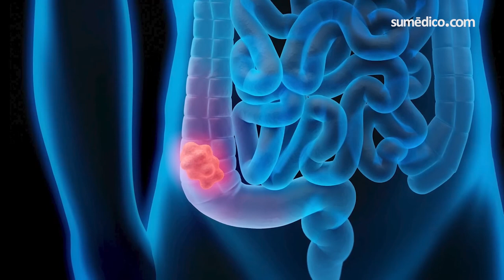¿A qué hora hacer ejercicio para reducir el riesgo de cáncer de colon?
Hacer ejercicio es esencial para la prevención de muchas enfermedades, incluido el cáncer.